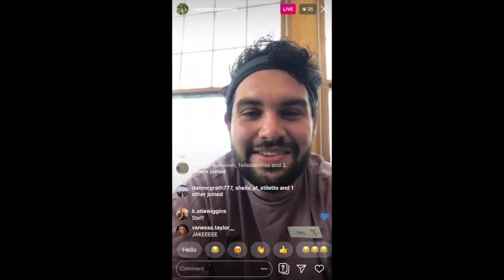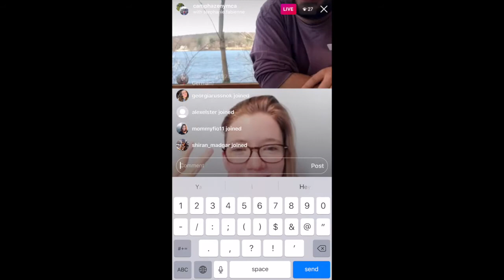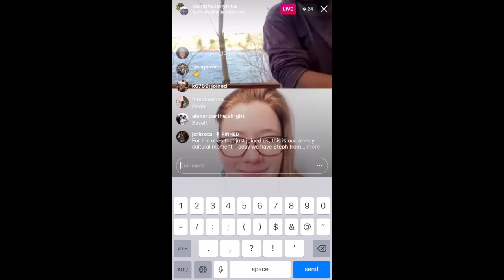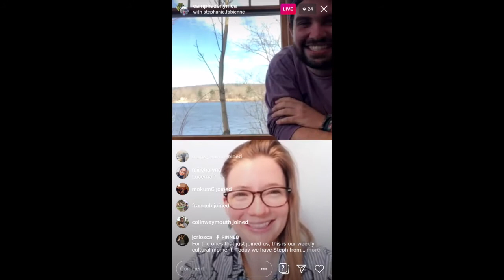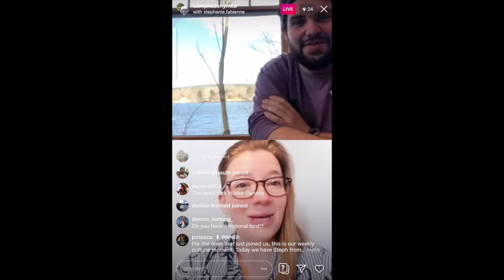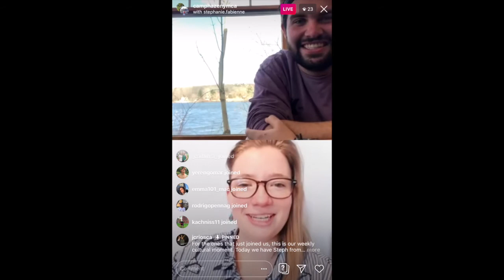Bring Hazen Home - Cultural Moment #1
Thanks to everyone who participated in our first virtual Cultural Moment of the Day, live on Instagram. Jake interviewed Steph Mueller from Switzerland. We learned to name all four national languages, a bit about Swiss culture and food, and we even got to hear Jake try to say "Good Morning" in Swiss-German. Can't wait for the next one!

More virtual camp is to come! The most up to date info will be posted